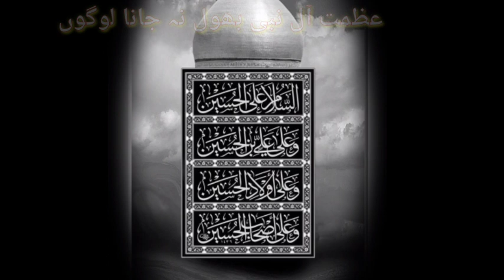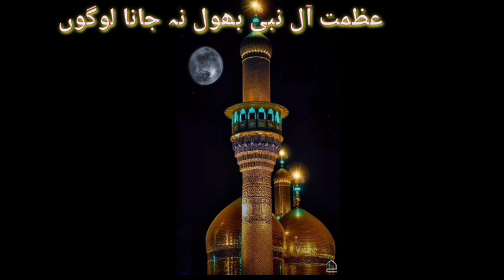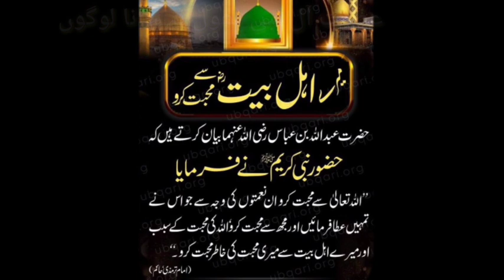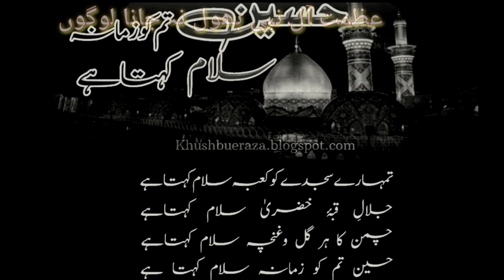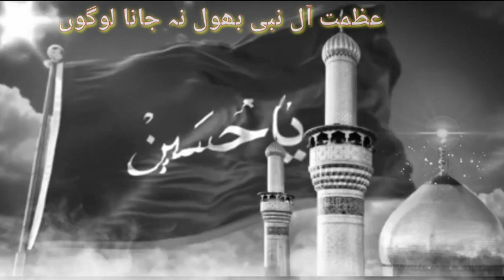Muharram Kalam 2023 | Azmat e Aale Nabi Bhool Na Jana Logo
NewMuharramKalam2023-AzmateAaleNabiBhoolNaJanaLogo# munqbt#alimashumailaqadririzvi
new mnqbat
Azmat e Ale Nabi Bhol Na Jana Logo Dekhna Ghair Ki Baton Me Na Ana logo